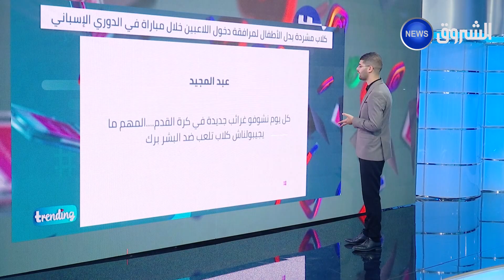كلاب مشردة بدل الأطفال لمرافقة دخول اللاعبين خلال مباراة في الدوري الإسباني